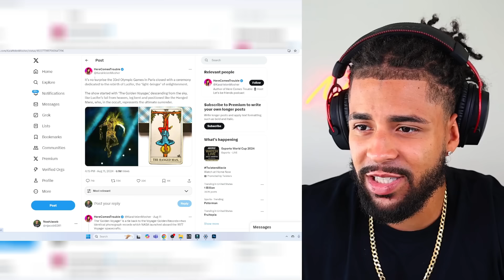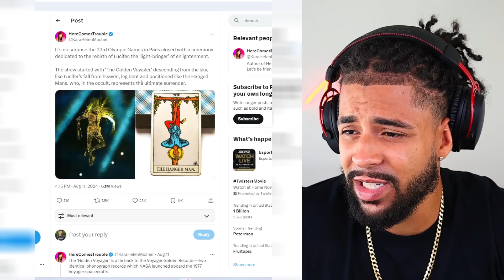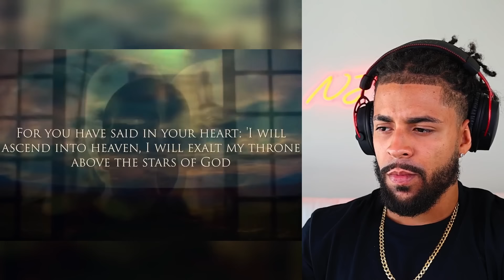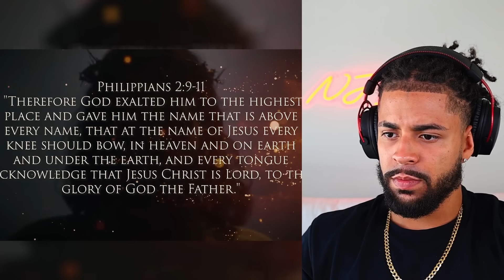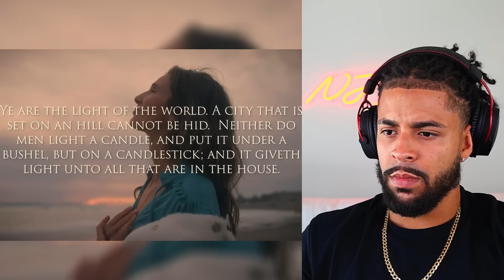SATANIC Olympics Closing Ceremony REVEALED!